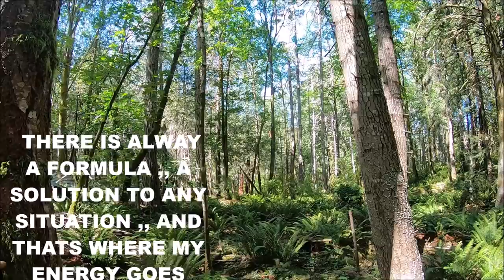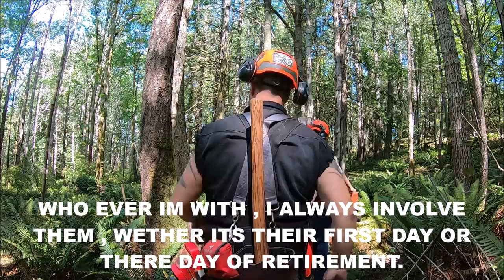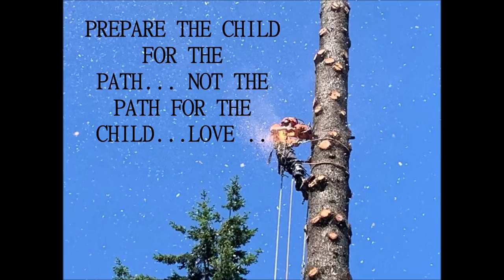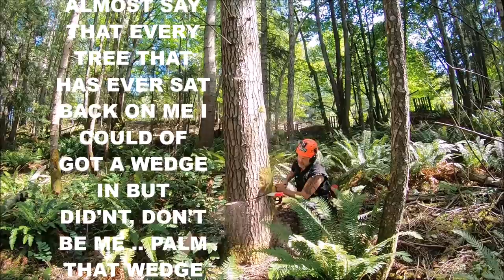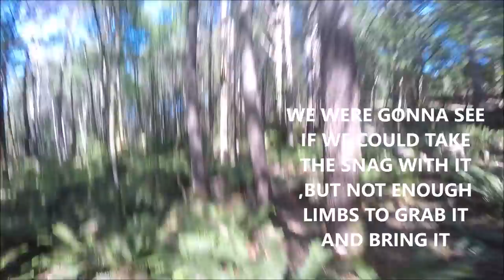TREE FELLING PUZZEL, WITH WILD PRO MAC 570, McCULLOCH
FALLING TREES IS ONE THING ,, MIX IN DEAD TREES AND STRUCTURES, AND THE FOCUS BECOMES ON HOLDING WOOD, WHEN JUST USING THE FOREST AND NO OTHER FORMS OF PERSUASION, YOU DEVELOP WHAT IS CALLED 'FALLING'